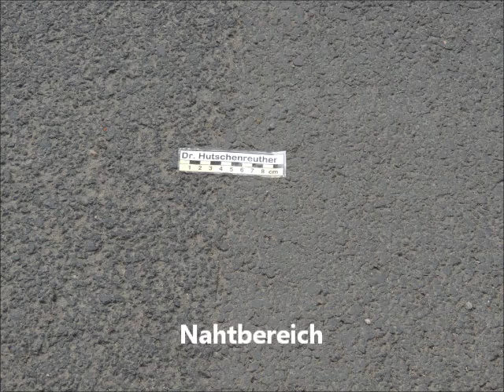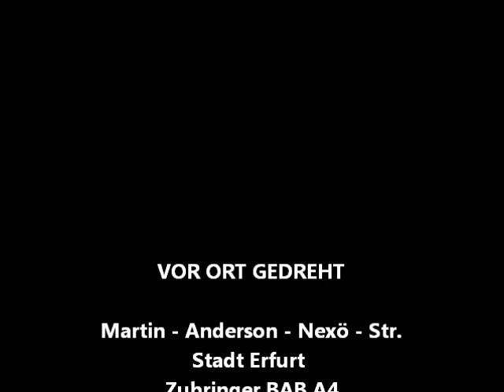2011 PFA auf Pflaster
PFA Pothole Filling Asphalt kann auch mit einem Strassenfertiger auf ein vorhandenen Pflasterbefestigung eingebaut werden. Die Strassenoberfläche ist dannach eben, leise, griffig und auch für hohe Verkehrsbelastungen geeignet.